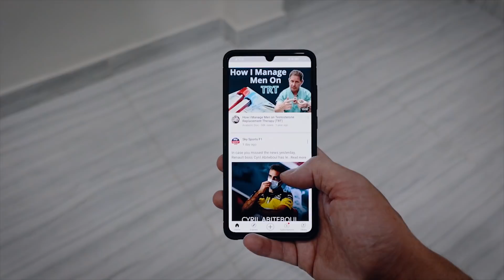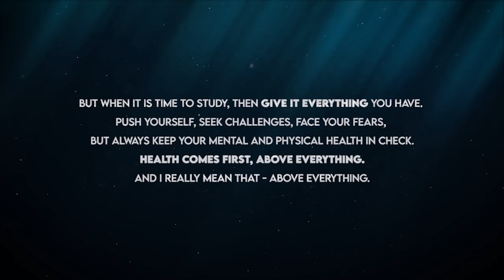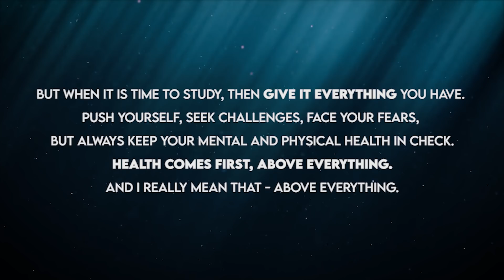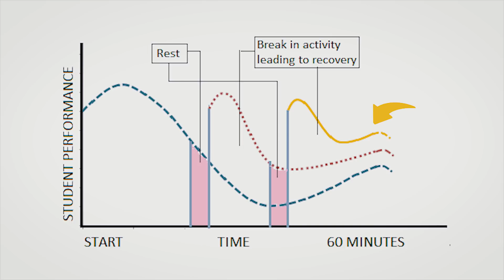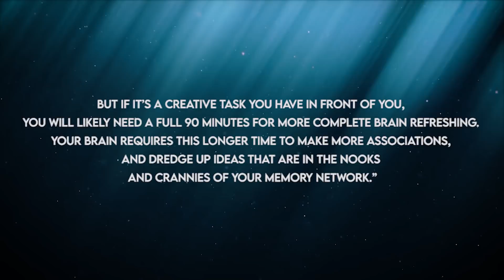How I Can Study for 14 Hours a Day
Timecodes
00:00 - Intro
01:15 - Important Note
2:17 - Plan Ahead
5:25 - Take Breaks
8:21 - Get Enough Sleep

I want to make videos for YOU, and as Gary Vaynerchuk says, "your feedback is my oxygen."